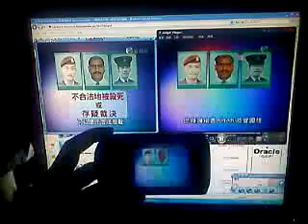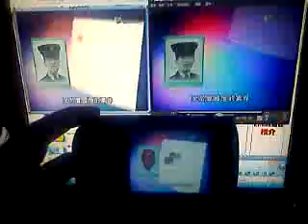Pocket PC TV